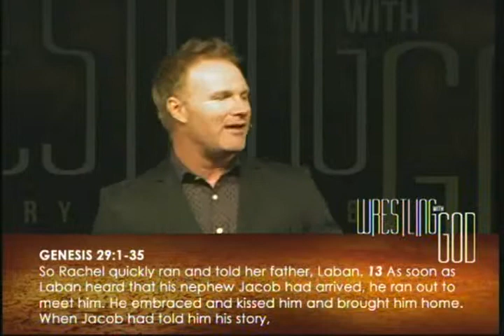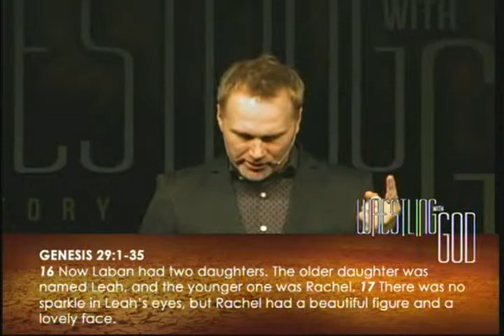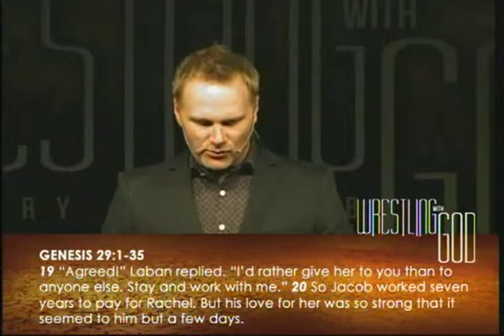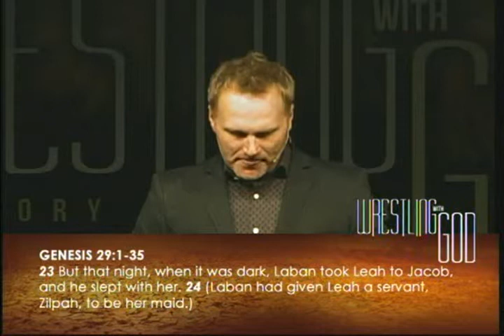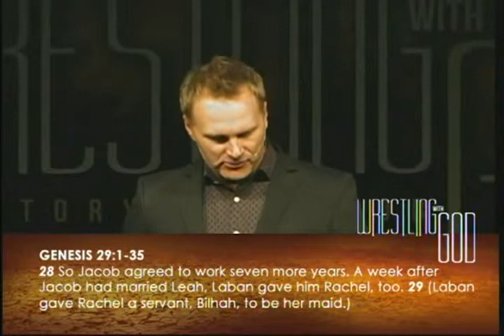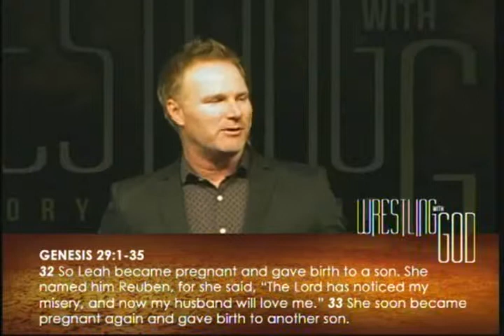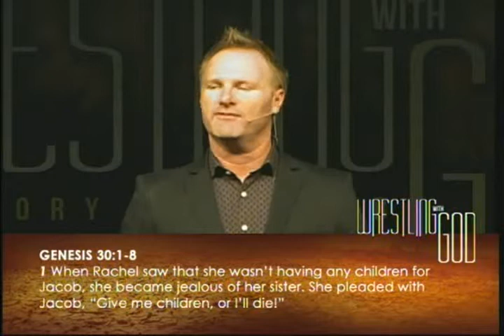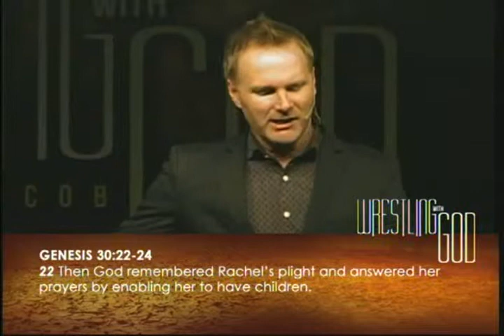Wrestling With God | Pt. 6 - "Jacob Marries"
The sixth message in our series about one of the most epic stories in the bible!

Taught by Lead Pastor, Ed Ivie.

Living Waters Community Church is a congregation designed around a straight forward and strategic process that moves people through various stages in their spiritual journey. It was not carelessly thrown together but structured and designed with care. The design of LWCC is centered around its vision value words:

Experience, Equip and Emerge.

Experience God - Equip People - Emerge in Outreach

Living Waters Community Church
3301 Bonita Beach Road